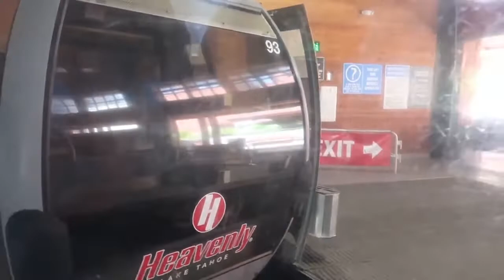Heavenly Mountain/Ski Resort Gondola POV (South Lake Tahoe Summer 2022 Scenic Ride) (to the Village)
Doors close at the 0:13 mark.

Dry Bones and I take the gondola at Heavenly Mountain/Ski Resort back to the village. This was a South Lake Tahoe Summer 2022 Scenic Ride!

And no, you do NOT want to miss those views of the lake!